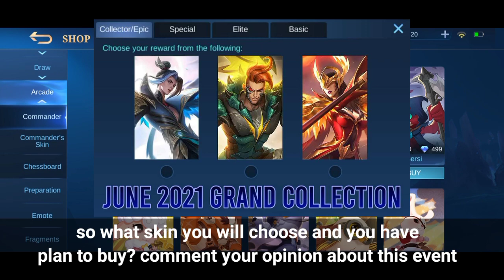LOG IN AND CLAIM 32K BATTLE POINTS + FREE SKIN LING NEW EVENT | MOBILE LEGENDS 2021